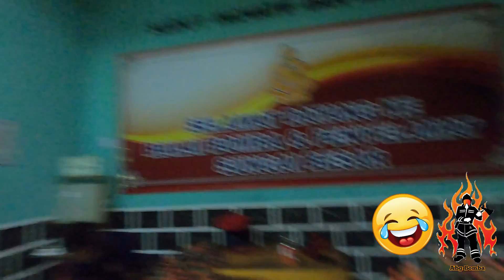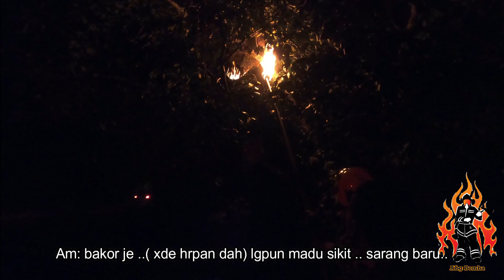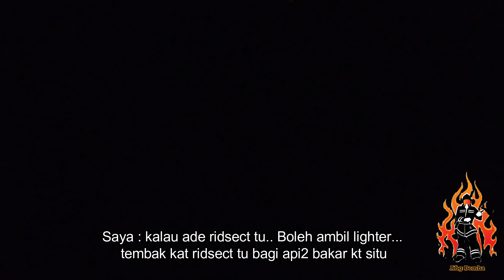RUGIII , SARANG LEBAH BARU JE BUAT / MADU BARU NAK BANYAK ,ABG BOMBA TERPAKSA...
Pihak bomba terima panggilan dari pakcik ni mohon musnahkan sarang lebah kat depan rumah die.. bomba smpai tgok sarang baru lagii ingatkan xde madu lagi.. bila dh bkr tengok2 dah ade madunyee walaupun sikit ..  alaa ruginyee.. tpi kami terpaksa .. hmmm..

Apa yang baik dalam video ini anda boleh ambil sebagai sesuatu yang baik untuk anda , sekiranya ada perkara yang buruk yang saya masukkan dalam video ini tanpa saya sedar , saya memohon maaf  di atas keterlanjuran tersebut . Semoga kita semua dapat menjadi seorang yang berguna untuk semua orang .
Akhir kata
'' Kita baik , Allah sayang  "